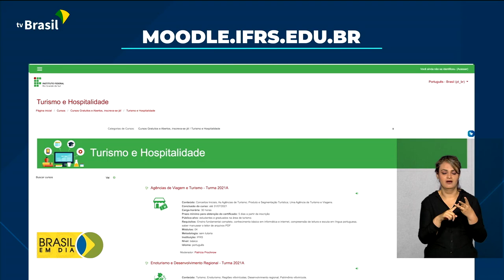Cursos ajudam na qualificação e retomada das atividades turísticas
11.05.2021 –  Para ajudar na retomada do turismo, um dos setores mais afetados pela pandemia, o governo federal oferece cursos em parceria com o Instituto Federal do Rio Grande do Sul.